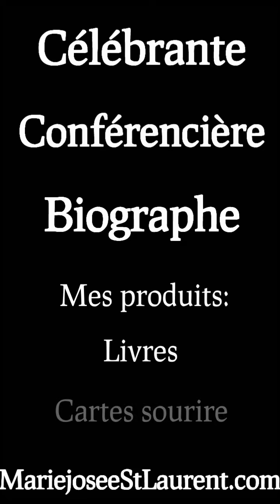ville #20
NOS AUTRES PRODUITS ET SERVICES :

 AUTRICE

J’écris aussi des biographies :
Personnelle
Familiale
D’entreprise
D’organisme
 ÉDITRICE

 MARIAGES

Baptême
Fiançailles
Anniversaire d’amitié
Graduation
Divorce (oui ! ça se fête !)
Retraite
Transfert d’entreprise
Lancement
Ouverture d’entreprise
Etc.

 JOVIALISTE

 HUMORISTE